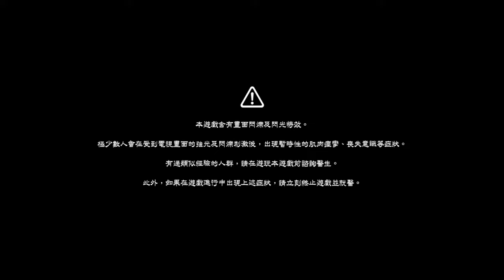Shenmue III_20220319033817